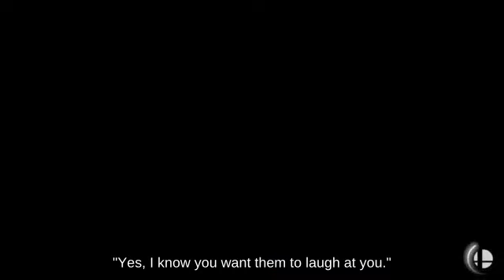🤢👩‍👧‍👧Heavyweigh Ness using Bonsly below Approach Final Destination | SSBM🙉